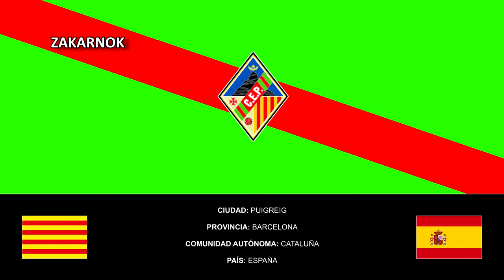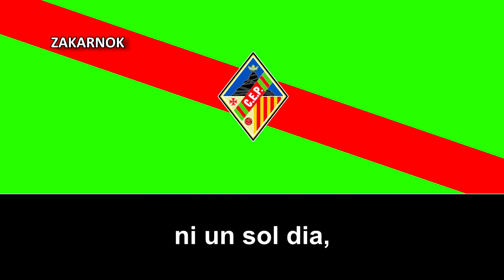Himno del CE Puig-Reig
El Club Esportiu Puig-Reig es un club catalán de fútbol de la ciudad de Puig-Reig, en Cataluña, España .

El club fue fundado en 1916, pero tuvo predecesor dos años antes, en 1914, un grupo de jóvenes comenzó a organizar los primeros partidos de fútbol en la era de la casa de la Sala, donde actualmente en la plaza Nueva. Este grupo de jóvenes estaban liderados por Faustino labios , que en aquellos momento tenía 17 y estudiaba medicina en Barcelona, donde iba a ver los partidos del FC Barcelona con su tío, que era uno de los directivos del club.

La primera junta, en 1916, fue presidida por Valentín Serra.

En 1923 se inauguró el campo de deportes en los terrenos de Cal Prat, el Campo de Fútbol Municipal de Puig-Reig (en el video puse en los años 80's posterior pero fue construido en los años 20's con varias mejoras de instalaciones posteriormente, no descubrí la fecha momento después de realizar y subir el video, disculpas por el fallo) en el mismo lugar donde está hoy. La construcción se pudo hacer gracias al trabajo voluntario de los miembros del club y aficionados de Puig-Reig.

La época dorada del club de momento la vivió durante los años 50 y 60, cuando ascendió por primera vez y mantuvo varias temporadas en la Tercera División de España.

Como dato extra, el club se fundó como FC Puig-Reig (Football Club Puig-Reig o Fútbol Club Puig-Reig, no estoy seguro cual era la denominación completa) y posteriormente, en los años 30's se cambiaría de denominación al CE Puig-Reig, tal y como nos conocemos hoy en día.